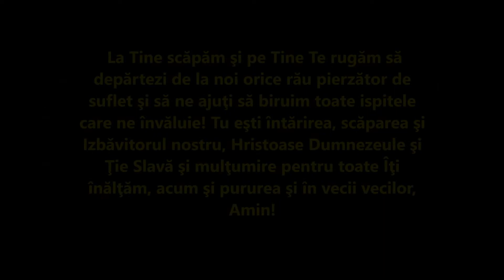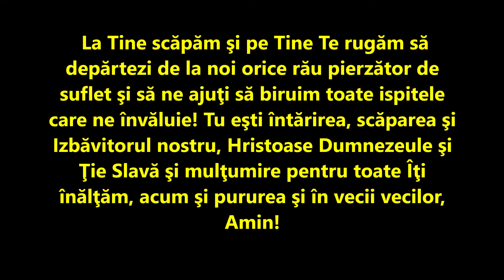Rugăciune către Mântuitorul Iisus Hristos pentru ieşirea din necazuri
Abonați-vă  la canalul meu de Youtube.Aici veți găsi cele mai bune rugăciuni  și alte lucruri interesante.Dumnezeu să  vă  ajute.